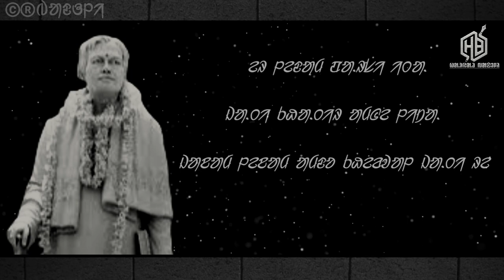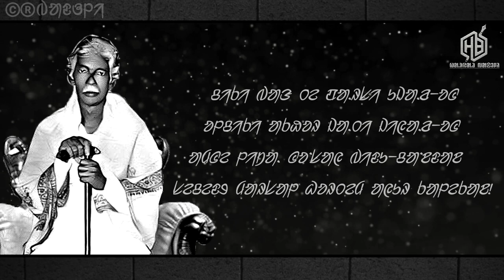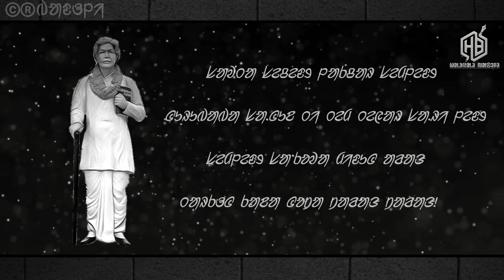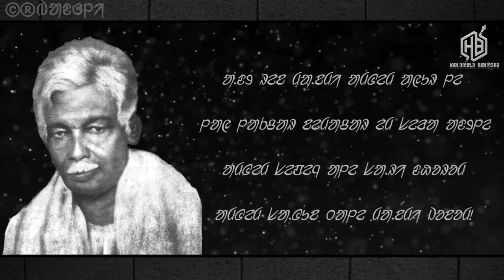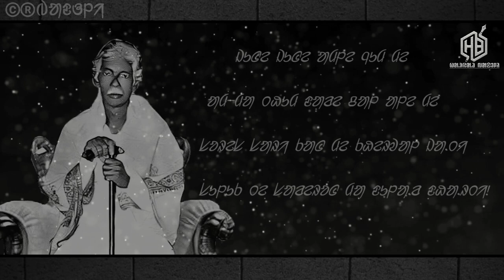Santali Traditional Song || PARSI ITA || ᱯᱟ.ᱨᱥᱤ ᱤᱛᱟ. || HARYARH BADOLI.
SONG || PARSI ITA.
LYRICS & SONG || KHERWAL SAREN.
Editing|| Haryarh Badoli.

©® Badoli Production.